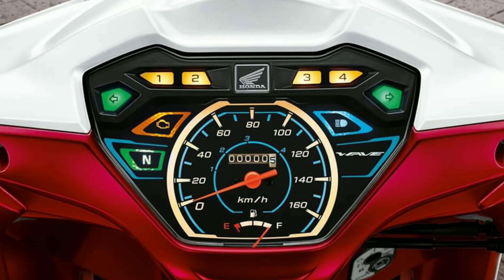Honda Wave 110i 2020